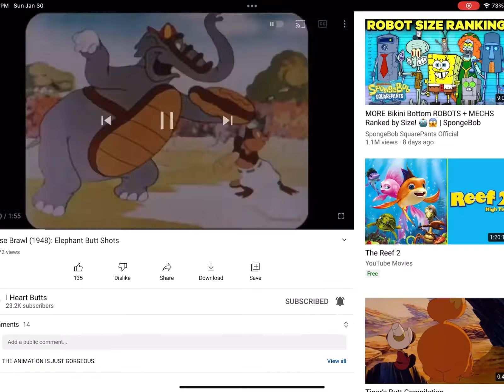Caillou’s Elephant baseball